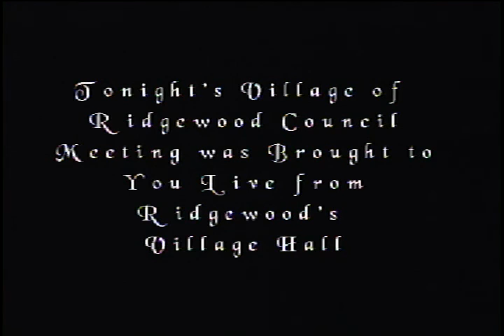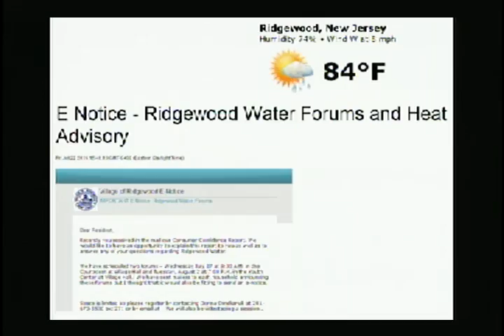20160810 - Village of Ridgewood - Council Meeting